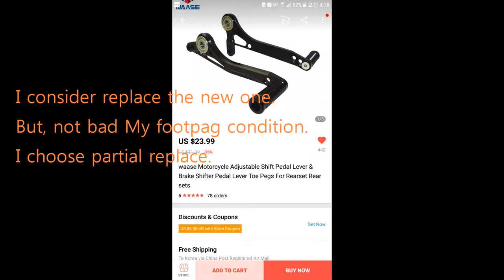박살난 오토바이 고쳐보자02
Recovery crash My Gsx-R1000.

In this time.I have to fix footrest.

remove broken bolts, Thread recovery